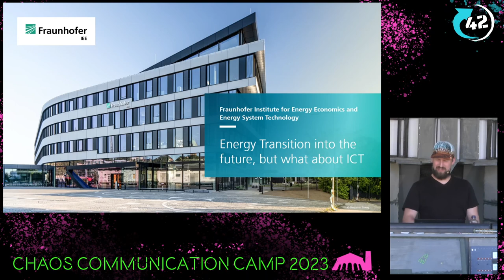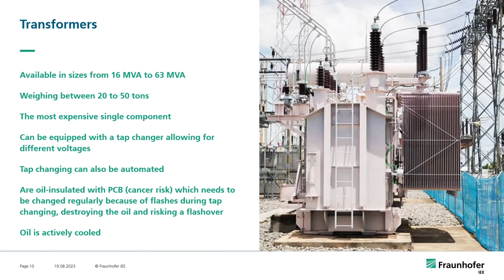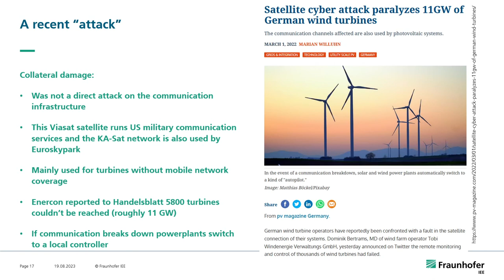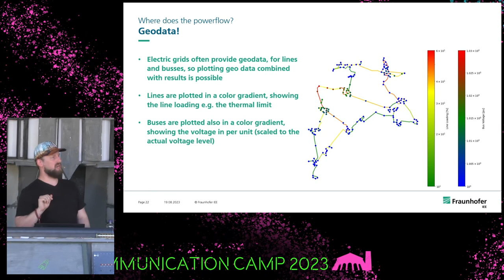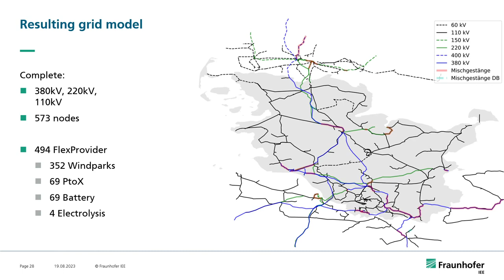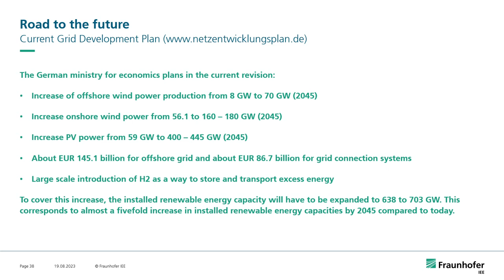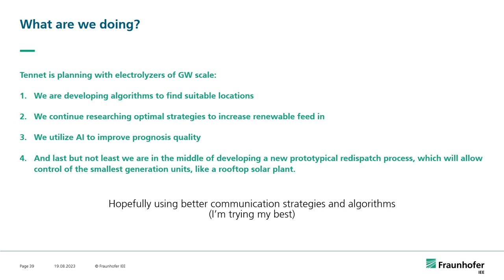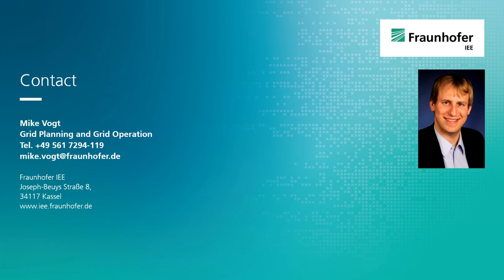Energy transition into the future, but what about ICT?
Climate change is one of our biggest challenges, and therefore the way we get our power has to change: The newest revision of the Netzentwicklungsplan constitutes for a large amount of additional renewables and our power grid will undergo a transformation. A greater interconnection is needed to efficiently use these resources, but what will happen in case of an error, false values or even an adversial attack? This talk aims to give an Idea about the smart grid and how such questions can be talked using open source software and data.

Mike Vogt